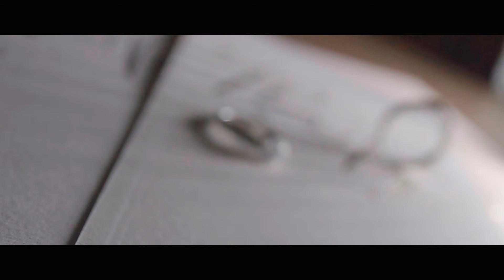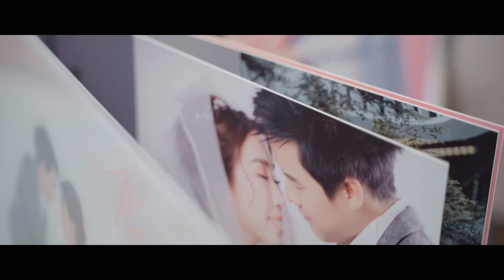Swissôtel Bangkok Ratchada l งานแต่งงาน Wedding Cinematography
PLOEN & PING [RECEPTION] @ Swissôtel Bangkok Ratchada

NG Cinema Wedding
Line : nongngstudio